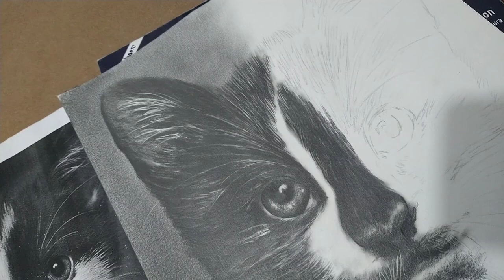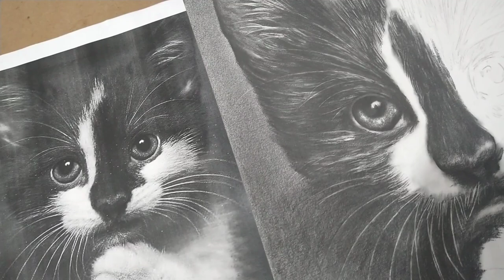Como Desenhar Pelo de animais | Tutorial Rápido sem enrolação -curso de desenho realista